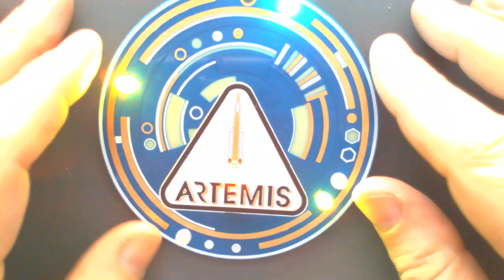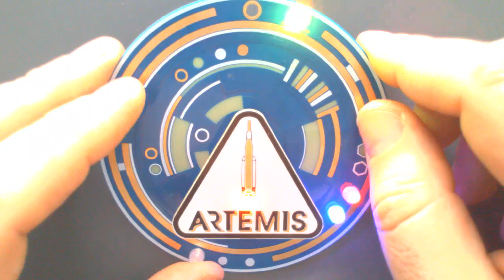Cyber Power Disc Badge Kit